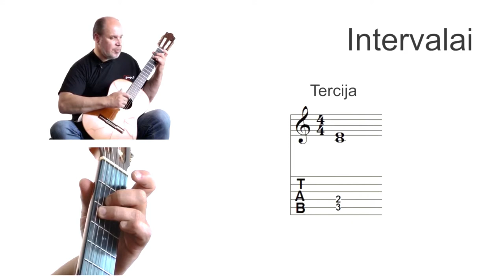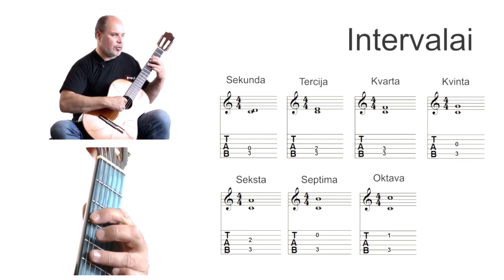Gitaros pamoka. - INTERVALAI. Grokime gitara kartu!